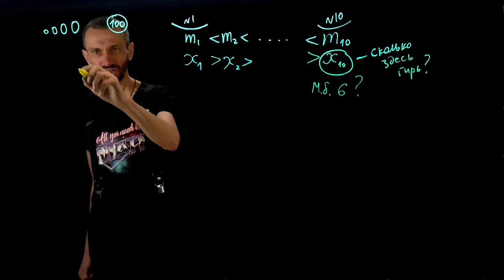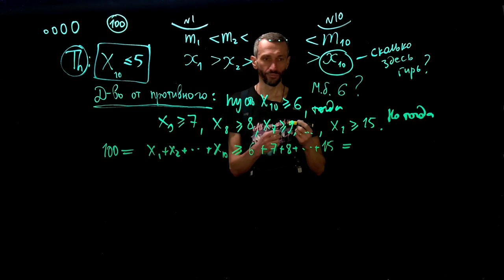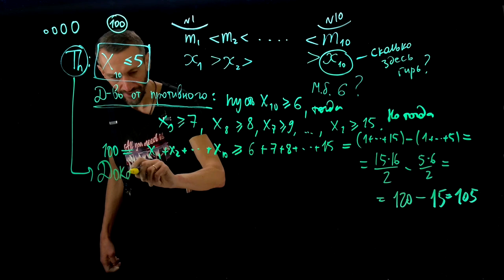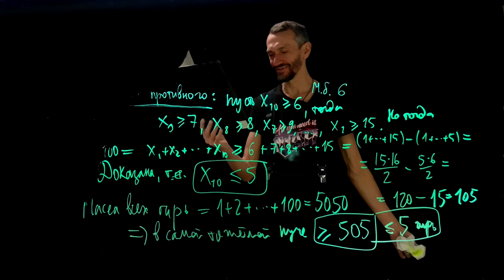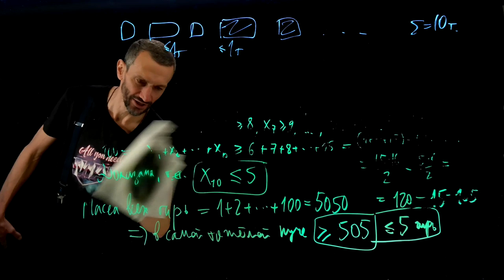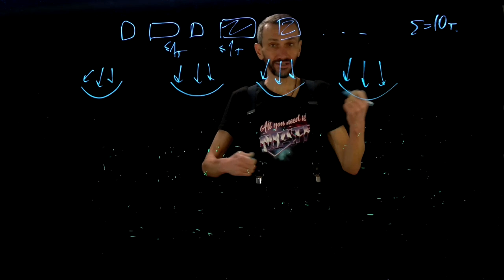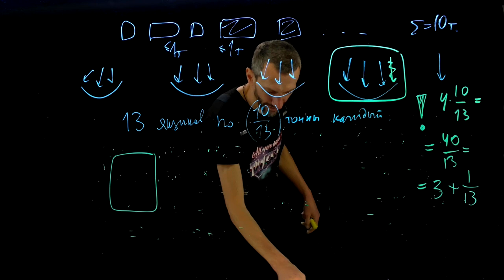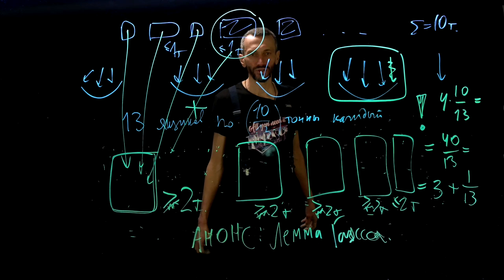179 ШКОЛА — ОКОНЧАНИЕ РАЗБОРА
Звук восстановлен при помощи iZotope RX 8